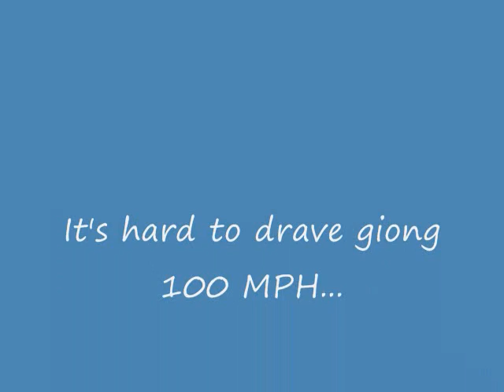RoR Jet trucks...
Just some modded cars with jets mounted on them... lol
REAL MUISIC THIS TIME! Foo fighters, pretender